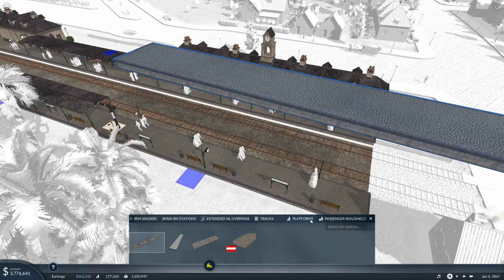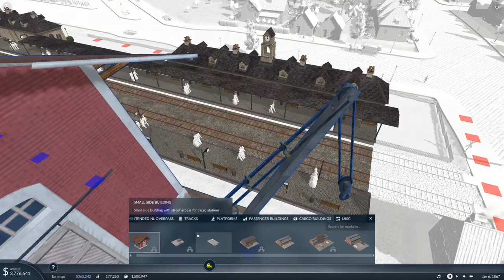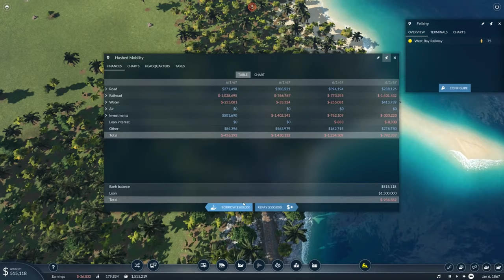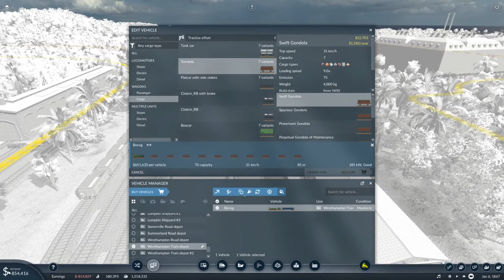Prepare for WAR! Transport Fever 2 BRUTAL #17